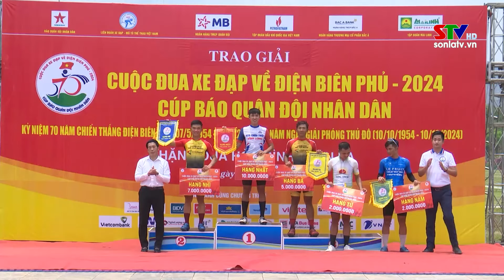Kết thúc chặng 3 cuộc đua xe đạp "Về Điện Biên Phủ 2024”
Sáng ngày 03/5 chặng 3 cuộc đua xe đạp "Về Điện Biên Phủ - 2024, Cúp Báo Quân đội nhân dân" từ huyện Vân Hồ đi thành phố Sơn La đã diễn ra thành công tôt đẹp.